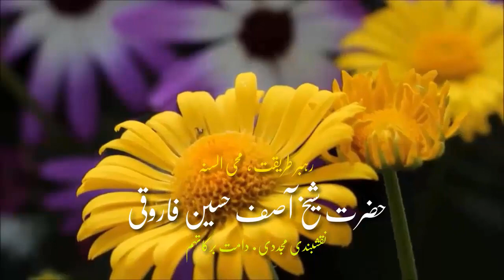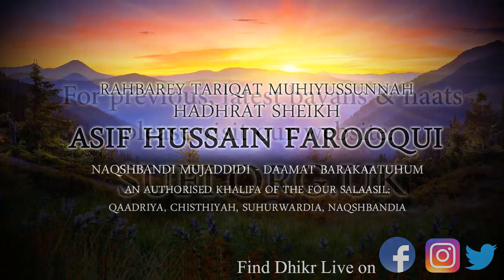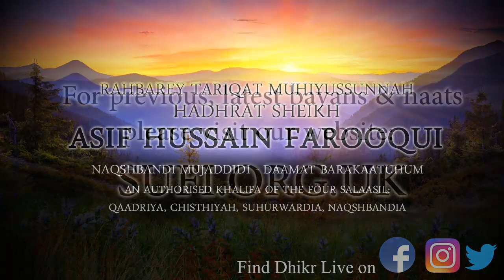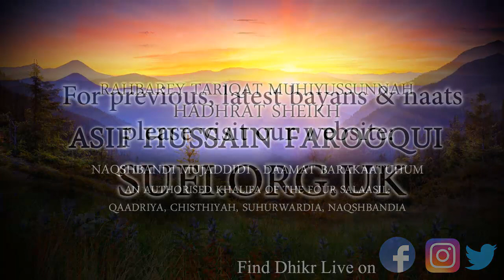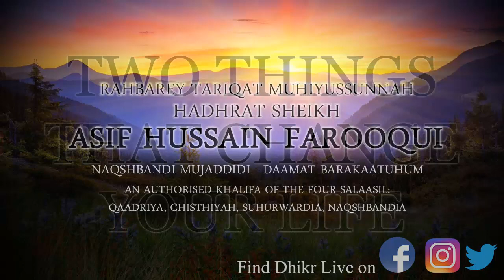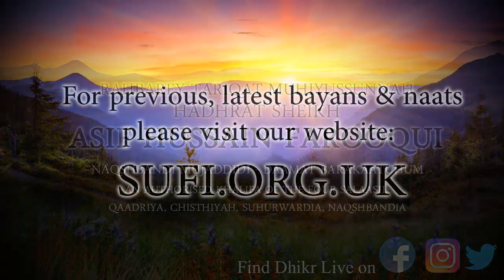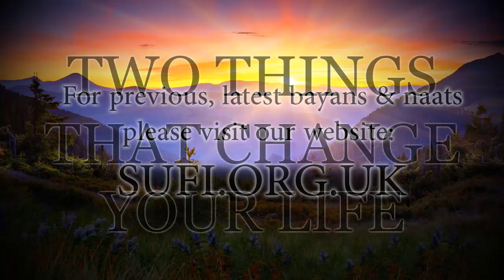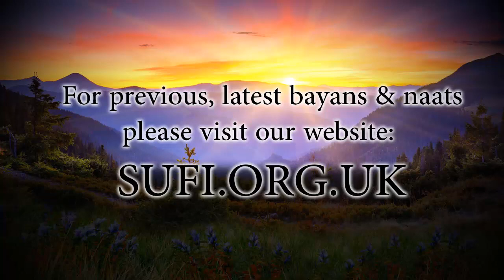Bayan Two Things That Change Your Life - by Hadhrat Sheikh Asif Hussain Farooqui Naqshbandi (UK)